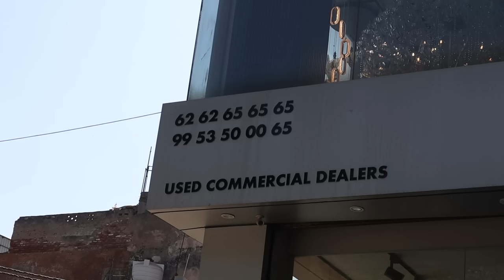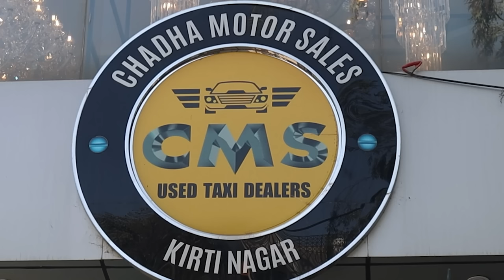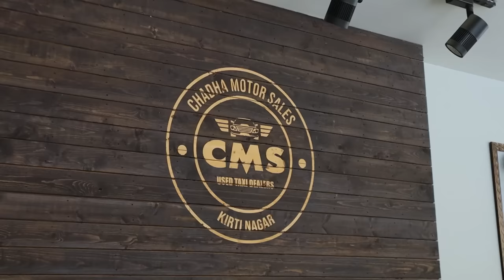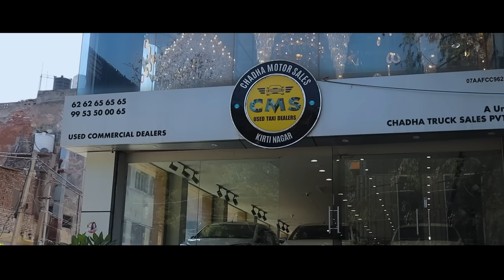₹4 Lakh में लो Maruti Ertiga और ₹15,00,000 LAKH कमाओ 😳 😳😳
Dealership Name : Chadha Motor Sales Pvt. Ltd.
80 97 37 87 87
ADDRESS : 10/59-D Block 10, Kirti Nagar Industrial Area, Kirti Nagar, New Delhi, Delhi 110015